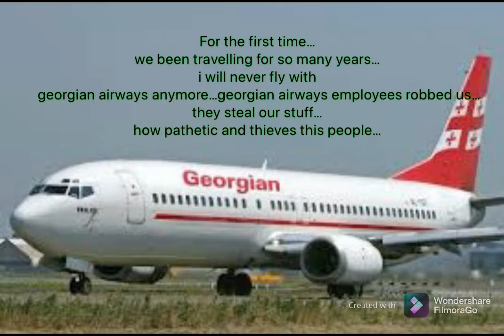GEORGIAN AIRWAYS EMPLOYEES ROBBED ME! THEY STEAL MY STUFF IN MY LUGGAGE!.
Beware of the employees of Georgian Airways they are thieves!